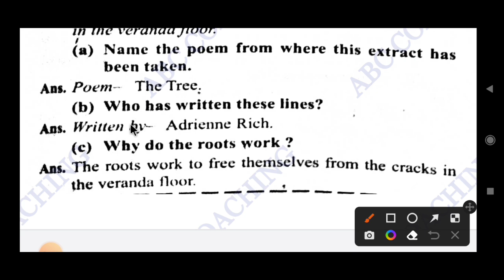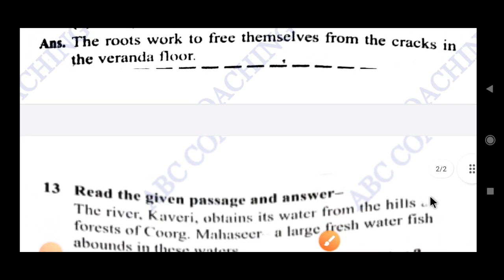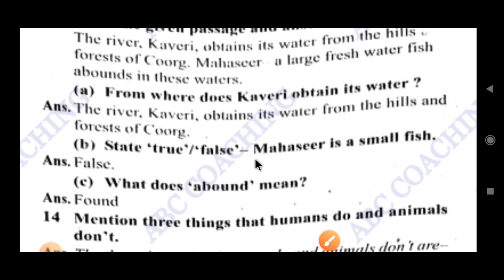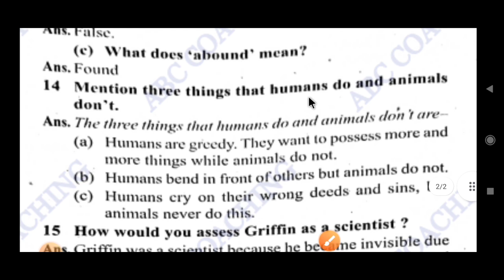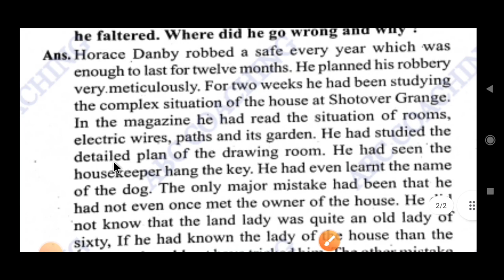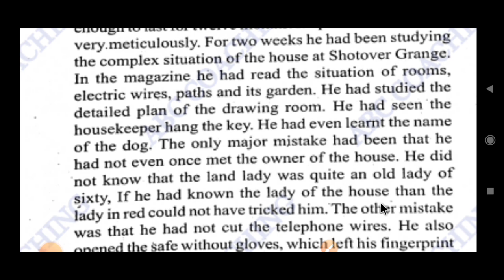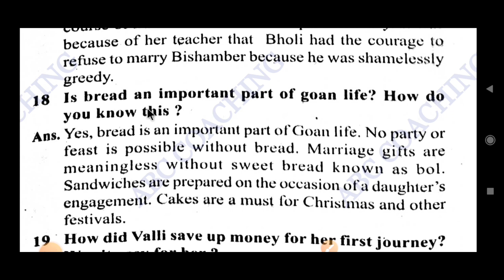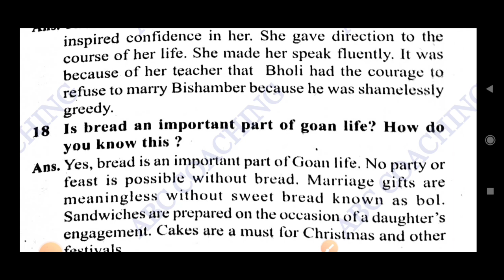English Important Questiom class 10 | term-2 subjective | class 10 english subjective question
📌Follow s -

class 10 english important question 2022